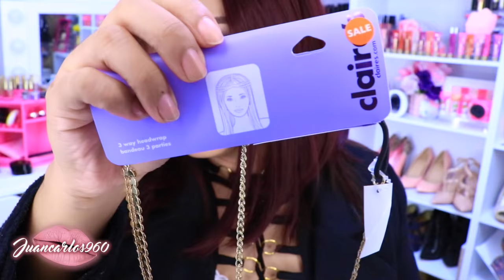MINI COMPRAS BARATAS Y BONITAS (EBAY - CLAIRES)